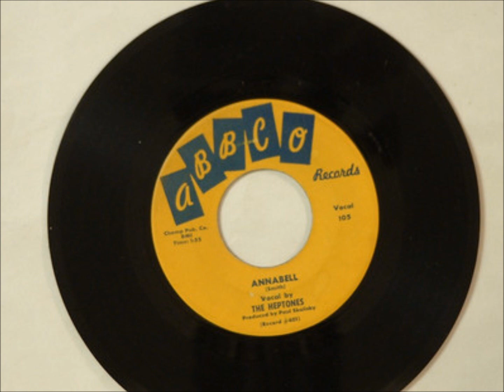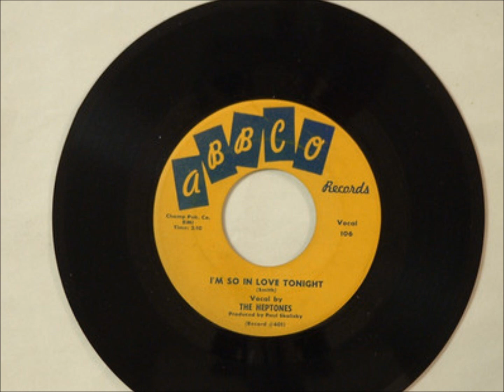Heptones - Annabell / I'm So In Love Tonight - Abbco 401 - 1955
ULTRA RARE - DOOWOP - VOCAL GROUP HARMONY - RHYTHM AND BLUES